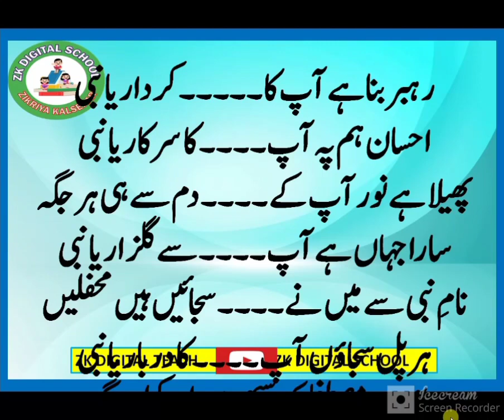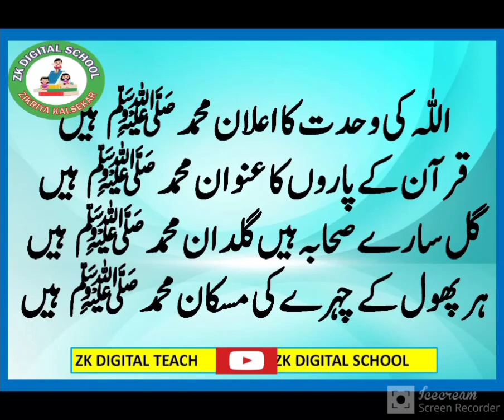Nizamat k ashar || نعتیہ اشعار || نظامت کے اشعار